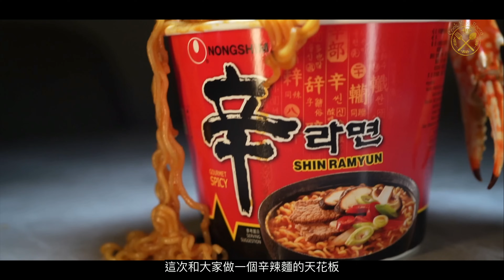【辛辣麵天花板？】EP1 超豐富！鮮甜香辣！自家製海鮮辛辣麵 (Shake Shake 海鮮袋進化？) Seafood Shinramen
先玩5集，將大家可能最鍾意食嘅辛辣麵變成你想像唔到嘅風味。
今次第一集，大家仲記唔記得我幾年前整過嘅shake shake 海鮮袋？今次用我幾款海鮮去調較一個南美風味嘅湯去煮返一個辛辣麵。見到滿到啲海鮮瀉晒咁款嘅辛辣麵，我諗無人會唔想食掛？

多謝收睇！

《UBETTER® 脂質體 NMN 靈芝》🥳 限時優惠 🥳 - 即日起至 2023 年 12 月 31 日:

UBETTER 官方網站所有優惠以外 🌟 再額外 10% 折扣 🌟

《UBETTER® 脂質體 NMN 靈芝》採用脂質體納米技術，並結合 NMN 和鹿角靈芝的協同增效 --- 顯著提升人體細胞中的 NAD+ 水平，從而修復受損 DNA、延長端粒*、逆轉衰老。

10 大顯著效果 — ⭐逆齡抗老  ⭐增強免疫力. ⭐改善睡眠. ⭐解酒強肝. ⭐增強肺功能. ⭐增強心血管健康. ⭐促進肌膚及頭髮健康. ⭐修復受損DNA細胞. ⭐提升大腦認知能力和記憶力 ⭐提升運動能力及促進新陳代謝

🏆榮獲 2022 醫護之選 NMN 保健品品牌大獎    * 香港華潤堂2023 年 8 月 起全線有售 *

*經用家的端粒測試結果證實，《UBETTER® 脂質體 NMN 靈芝》能幫助延伸端粒長度，連續服用一年，逆轉細胞年齡長達17 歲。

優惠受條款及細則約束，如有任何爭議，蓮美生醫科技（香港）有限公司保留最終決定權。

The inserted background ad is powered by Zyviz.com